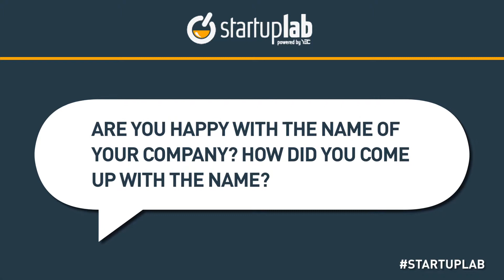YEC's Brian Wong Talks About Generating His Startups' Name on StartupLab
Get real-world advice (free) from some of the coolest entrepreneurs in the world YEC's Brian Wong, co-founder and CEO of Kiip, talks about his entrepreneurship journey during a StartupLab live chat. StartupLab is a free virtual mentorship program presented by Citi and created by the Young Entrepreneur Council (YEC), an invite-only nonprofit organization comprised of the world's most successful young entrepreneurs. StartupLab helps millions of entrepreneurs, small business owners and startup founders from all industries launch and grow new businesses via live, interactive video chats, educational content and mentorship forums.